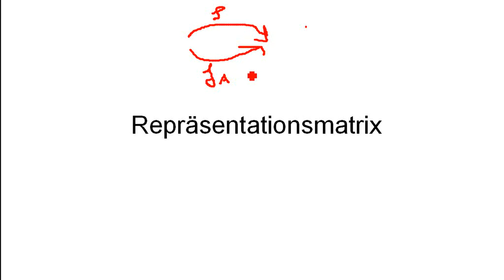Mathe: Repräsentationsmatrix (Was ist das? / Was macht sie? / Beispiel))